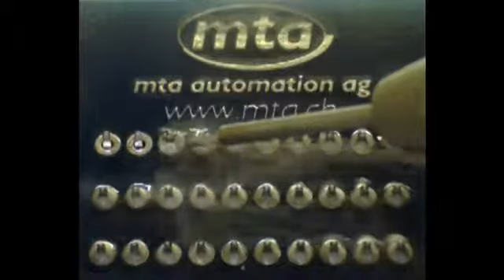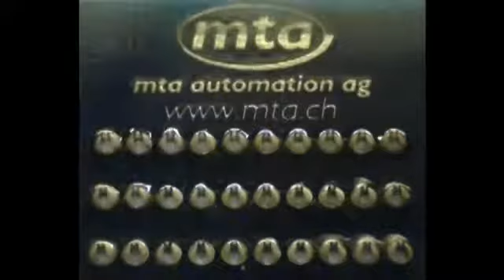Unitechnologies mta selective soldering and volumetric dispensing proces